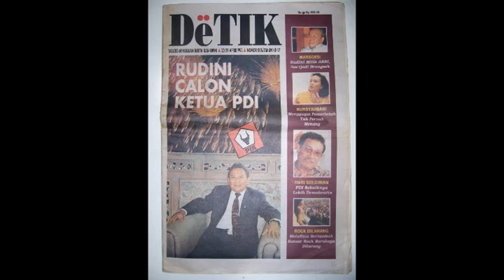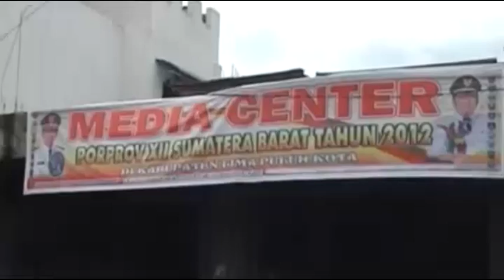HUKUM & ETIKA: Pers Pasca Reformasi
Tugas Mata Kuliah Hukum dan Etika Penyiaran

Universitas Paramadina Mulya
01/2013